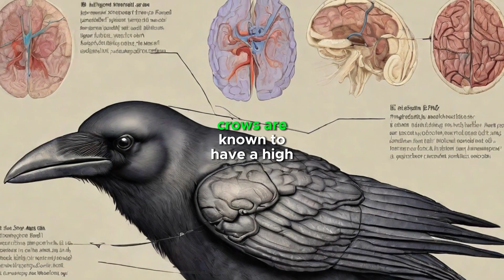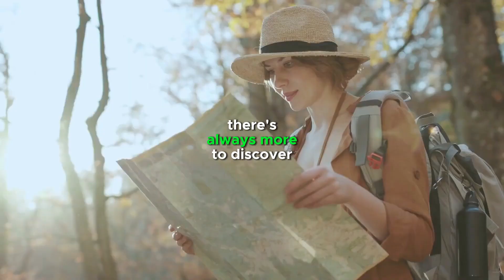Inside the Mind of a Clever Crow: The Surprising Intelligence of Avian Species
Crows and other avian species have long fascinated scientists with their remarkable displays of intelligence. From problem-solving abilities to complex social structures, these birds demonstrate cognitive capacities that challenge our traditional views on animal intelligence. In this video, we delve deep into the cognitive world of crows, exploring the latest research and extraordinary examples of avian intellect.

Discover how crows use tools, recognize human faces, and even hold grudges. We'll look at experiments showcasing their understanding of causality, their ability to plan for the future, and how they engage in playful behavior. Our journey will take us from urban environments, where crows interact closely with humans, to the wild, where their survival strategies reveal just how clever they can be.

Join us as we uncover the secrets behind the sophisticated brain of these feathered geniuses. Whether you're a bird enthusiast, a psychology student, or simply curious about the natural world, this video will provide you with insights into the amazing mental capabilities of crows and what it tells us about intelligence across the animal kingdom.

Your support helps us bring more content like this to light.

Remember to join the conversation in the comments below and share your own experiences with these intelligent birds. Have you observed any interesting behaviors in crows or other avian species? Let us know!